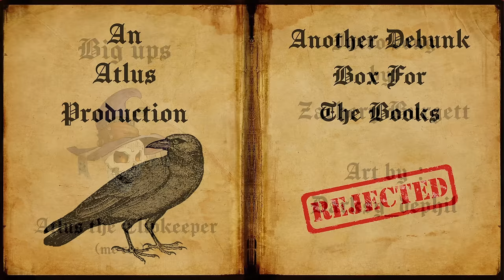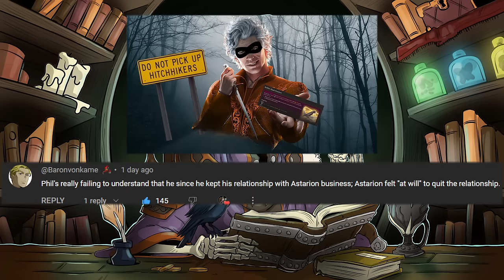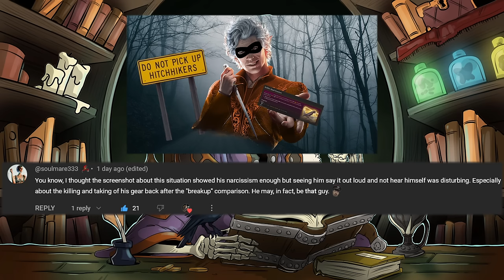Another Debunk Box For The Books